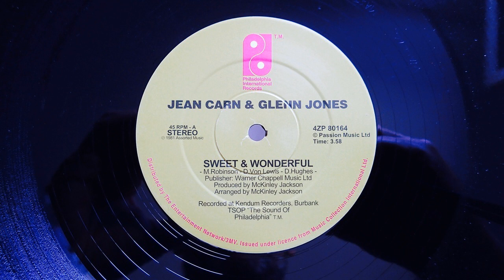Jean Carn & Glenn Jones - Sweet & Wonderful - 1981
Song taken from "My Love Don't Come Easy" Maxi - 1981 Assorted Music